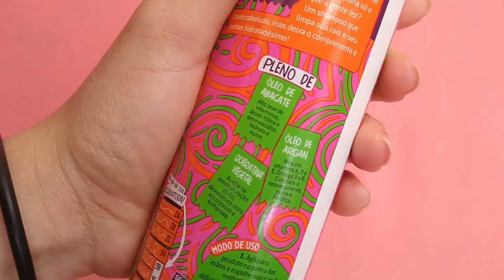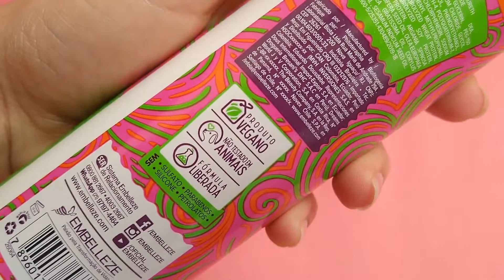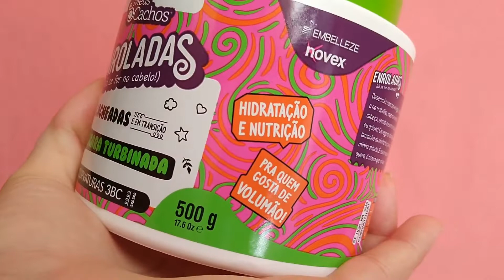RESENHA - LINHA ENROLADAS (só se for no cabelo) 3BC DA NOVEX + MEUS CACHOS | Susanna Brasileiro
Resenha da linha completa ENROLADAS SÓ SE FOR NO CABELO para cachos 3BC da Meus Cachos junto com Novex da Embelleze.

Quer divulgar sua marca? Mande um e-mail